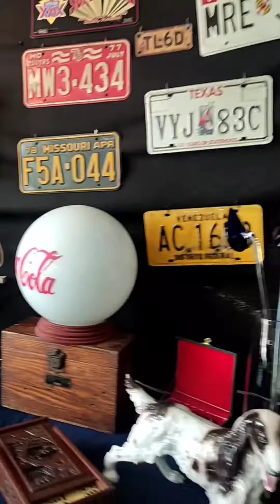LAS COSAS QUE SE ENCUENTRAN AQUÍ │ Feria de antigüedades del Museo del Transporte - Caracas